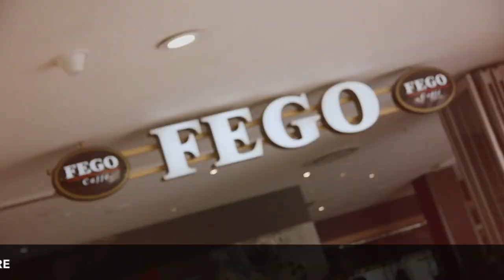Startup Grind Durban hosts Kevin Hedderwick (Famous Brands)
Kevin is a serial entrepreneur and the former CEO of Famous Brands. He is accredited for building Famous Brands to one of the world's largest branded food service companies that owns 2 853 restaurants across South Africa, Rest of Africa, the United Kingdom and the Middle East.
Kevin went from a shelf-packer to the Co-Founder of KEG restaurants to becoming the CEO of Famous Brands Under Kevin Famous Brands acquired Wimpy, Wakaberry, Tashas, Keg, Fego, Mugg & Bean, House of Coffees, Vovo Telo, Fego, Lupa Osteria, Keg, Europa, the Bread Basket, Milkylane and like 20 other brands. He took a small family business that owned a few Debonairs, Steers and Fishaways brands on the growth ride of its life, turning it into a R13 billion entity! Learn how to scale your startup/business to this rapid growth as he shares his story building Famous Brand's.